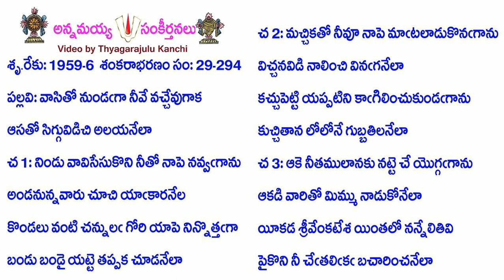Book29-Song294-14647-వాసితో నుండఁగా నీవే వచ్చేవుగాక-vāsitō nuṇḍam̐gā nīvē vaccēvugāka